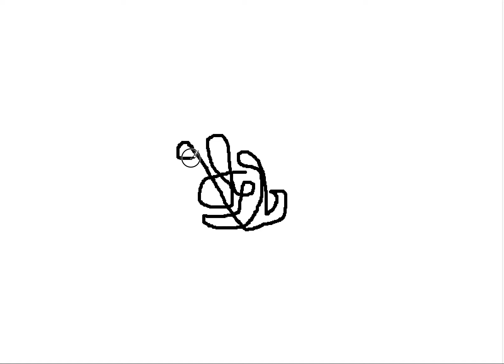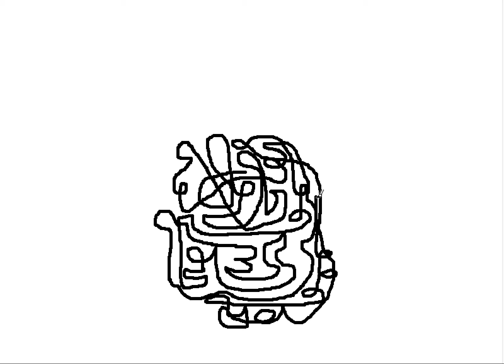What my brother could think of the UK Election Farce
Why my hard line Brexit brother could end up not voting for anyone.